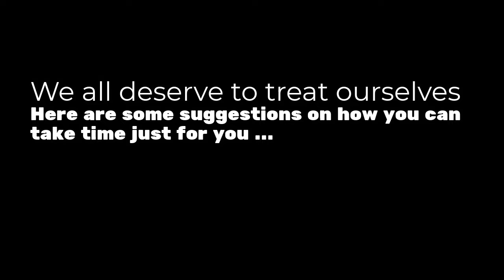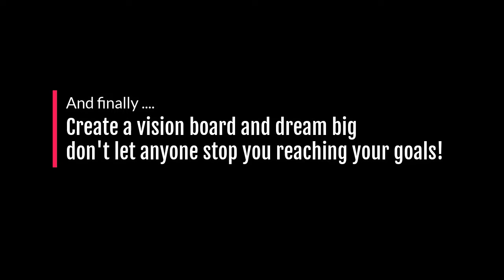Exploring Self Esteem:10 things you can do to improve your self esteem and self worth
Hi Everyone,
Are you one of these people who always puts everyone elses needs above your own? Yes I'm talking to you! So while you are busy making sure everyone else is happy and looked after who's taking care of your needs and making you happy?

We seem to spend our lives(especially if we are women) juggling everything at the same time
and running ourselves often to the point of exhaustion sometimes  to look after our partner,parents,children whilst trying our best to hold down a job and then eventually at the end of the day we either find a quick 5 minutes for ourselves or we collapse into bed absolutely exhausted,does this sound familiar? Then the next day it all starts all over again ...

OK so how about you just stop and take a breath ...now check in with how you are feeling it could be over whelmed,exhausted,stressed feeling you have no time? It's important to make the time every day just for you especially if you spend most of your time looking after others, you do not need to feel guilty taking a little time for yourself,you need it otherwise your sense of self worth will rapidly deplete if you continually put everybody elses needs above your own.

A very busy mum once said to me 'I'm a woman first and mother second' and I've never forgotten her words. Some of you mums may find this attitude wrong but I can assure you she had the happiest relationship I've ever seen as her partner loved the fact she always took time to care for herself and she felt desired and loved, because she took time she was also well rested and as a result never lost her patience with her children who have always been incredibly well rounded,happy and confident .

This is not about being selfish,in order to take care of a family or work effectively it is essential that you get the necessary down time and rest to recuperate and remember your own needs.In this video you will find some tips on how you can do just that ...just a little bit of quality time every day just for you will work wonders not just for yourself but everyone else around you will reap the rewards too I promise!

educational and viewing pleasure.